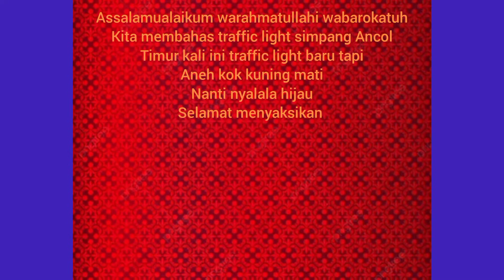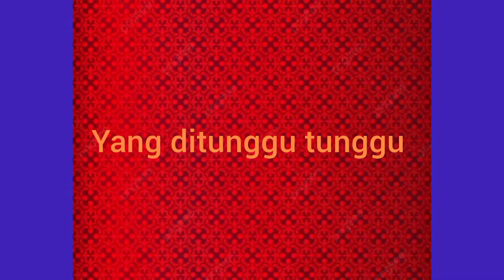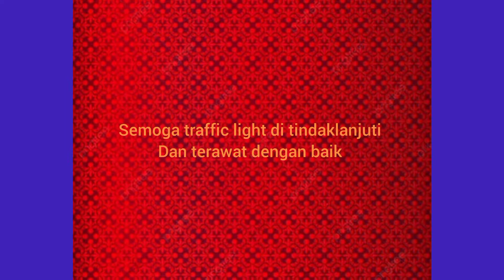urutan traffic light simpang Ancol timur traffic light ini baru kok bisa aneh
kita tayang perdana traffic light pada Kamis sore pukul 17: 00 wib